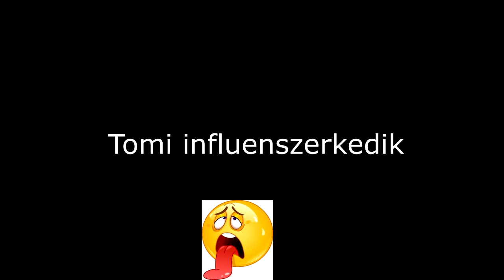Tomi Mesék Paródia előkarácsonyi kiadás